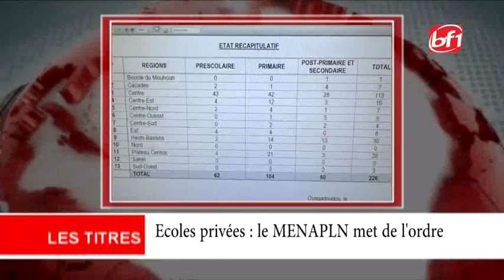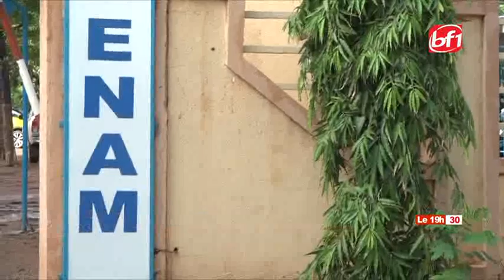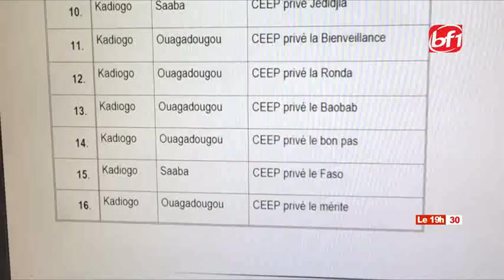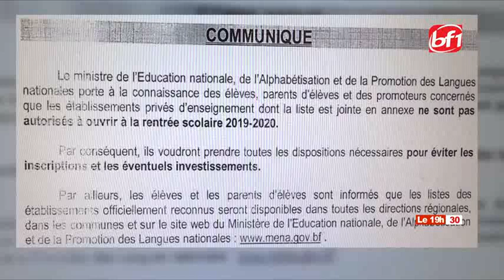LE 19H30 DU 15 AOUT 2019-BF1 TV